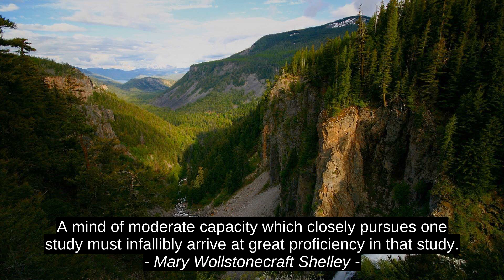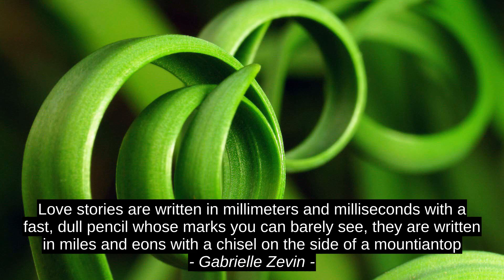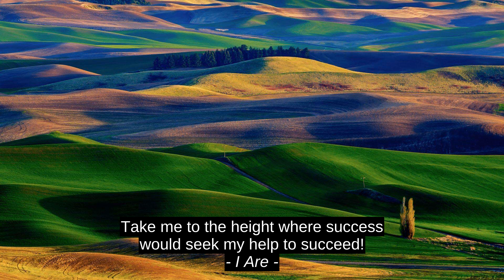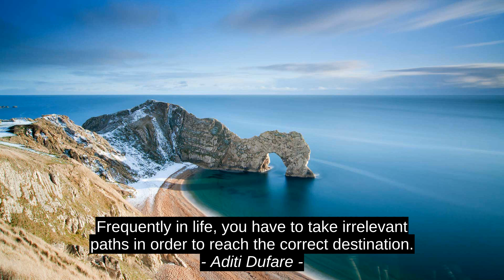Mary Wollstonecraft Shelley Top 10 Quotes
Aditi Dufare, Mestar Digital, Angel Sharum, I Are, Gabrielle Zevin, Dom Hubert Van Zeller, Lance Armstrong, Netiera Danise, Coco Chanel, Mary Wollstonecraft Shelley, best, citation, inspiration, top, success, quotes, motivation